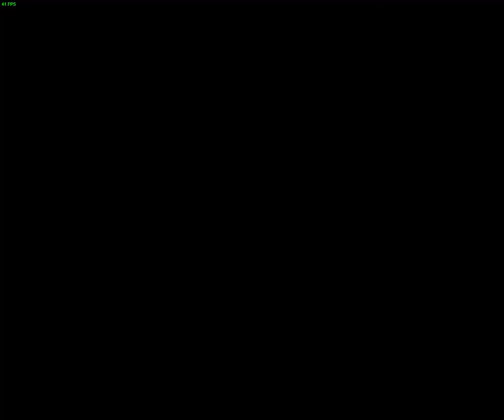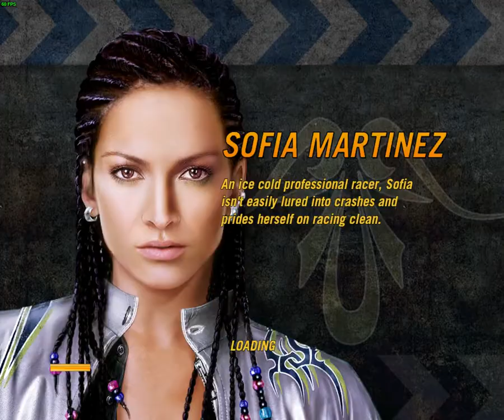FlatOut 2 (4th) (Last race run wrong way) 2021 01 11 19 21 33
Testing my mic. YES, I finally got that to work so there is commentary in this one. In the last race here I run the wrong way or backward on the track. Lots of head-on collisions until I'm too wrecked to continue. It's in the last 10-15 minutes or so if you want to skip ahead.